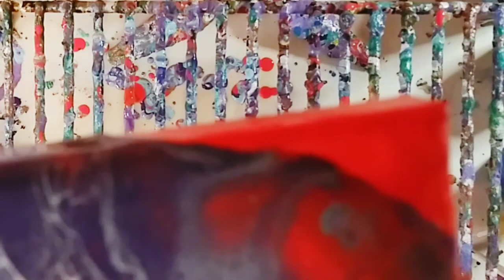How To Create The Bloom Technique In Fluid Art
If you want to start on your own journey to paint pouring here are some links to get started.

cell topper recipe:
1 teaspoon Amsterdam titanium white
2 3/4 tablespoons of Floetrol